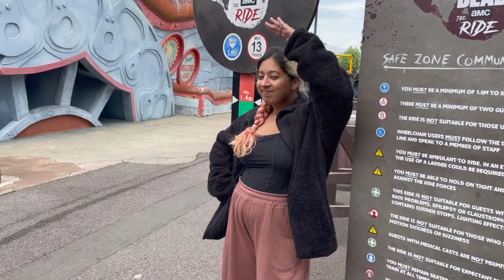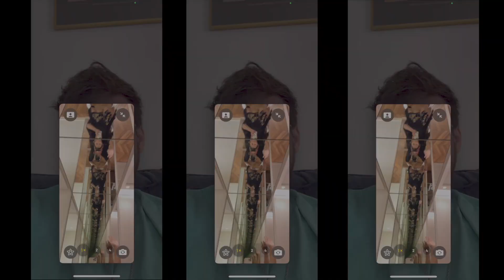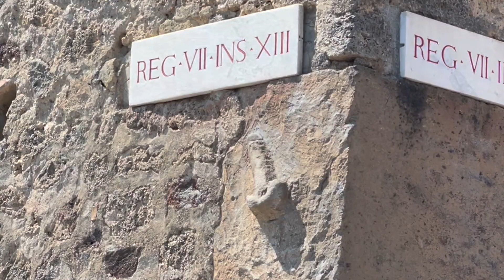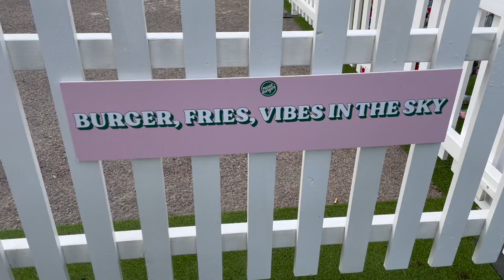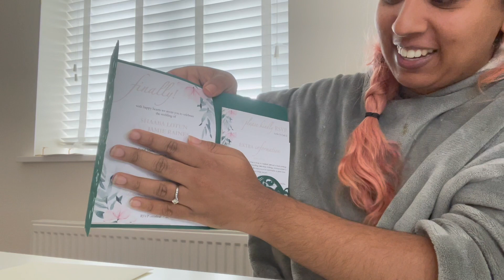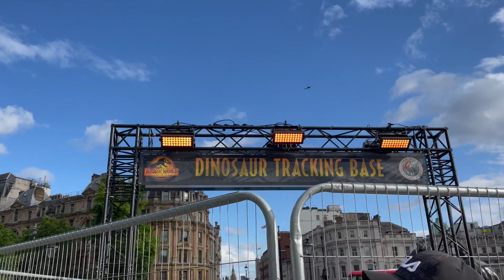surprise trip to Italy! 👀 [147] 730 Hours vlog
Our site: shaabaandjamie . c o m
Jamie's channel:  @Jammidodger
Our gaming channel:  @shaabaandjamie

Be kind and have a great day (: